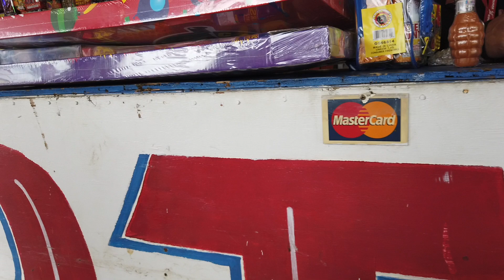Buying Fireworks at Muckleshoot Reservation | Fireworks Shopping Deal Hunting | Fireworks Best Deal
Buying Fireworks at Muckleshoot Reservation | Fireworks Shopping Deal Hunting | Fireworks Best Deal --- THIS IS A REPOST - LOWER MUSIC VOLUME

In this video , Ok4kidstv family visited the Muckleshoot Reservation to hunt for the best fireworks deal . We visited the Patriots Stand and got a very nice deal (exited  from 2019)
Watch the 2010 shopping trip coming next week :)

Title: "Fireworks Shopping Extravaganza at Muckleshoot Reservation | Best Deals & Fireworks Hunt!"

Description:

🎆 Prepare to be awestruck by an unforgettable fireworks shopping adventure at Muckleshoot Reservation! In this explosive video, we're on the hunt for the most incredible fireworks deals that will light up your celebrations and make your next event a truly spectacular affair.

💥 Join us as we explore the hidden treasures and fantastic offers for fireworks at Muckleshoot Reservation. Whether you're an experienced pyrotechnics enthusiast or a first-time fireworks shopper, this video is your ultimate guide to finding the most breathtaking deals.

🛍️ Discover the finest fireworks brands, an extensive range of pyrotechnic wonders, and wallet-friendly bundles that will leave you in awe. We'll take you on a tour through the dazzling world of fireworks, from breathtaking aerial displays to mesmerizing ground effects.

🎇 Don't miss our heart-pounding live demonstrations as we showcase the power and beauty of some of the top fireworks selections. Our experts will share tips on safety, proper handling, and the art of creating a fireworks spectacle that will leave your audience speechless.

🔥 When it comes to fireworks, Muckleshoot Reservation is the ultimate destination, and we've got all the information you need to make your celebrations truly unforgettable.

💬 Share your thoughts and your favorite fireworks finds in the comments below. Have you ever shopped for fireworks at Muckleshoot Reservation?